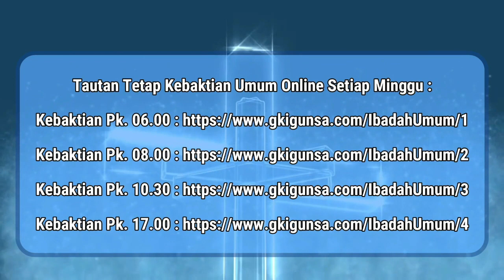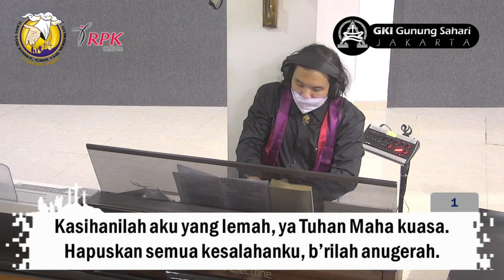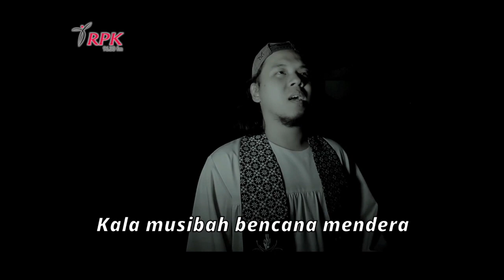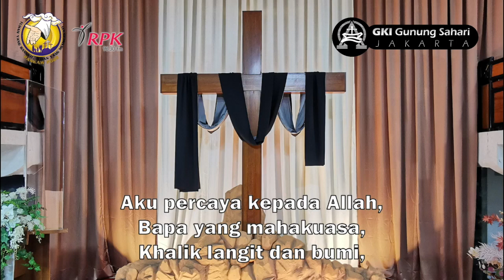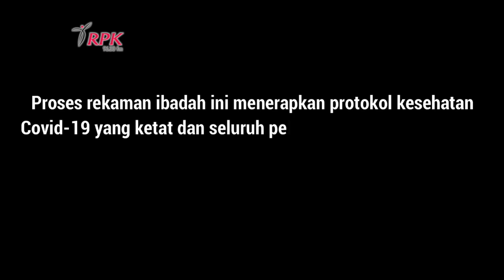Ibadah Rabu Abu 2 Maret 2022 GKI Gunung Sahari | RPKFM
Ibadah Rabu Abu 2 Maret 2022 GKI Gunung Sahari Pukul 19.00 WIB.

Tema:
“Ibadah dan Kewajiban Keagamaan ”

Pelayan Firman:
Pdt. Suta Prawira